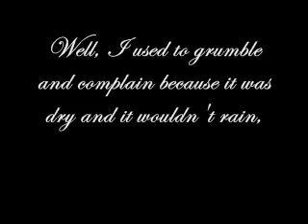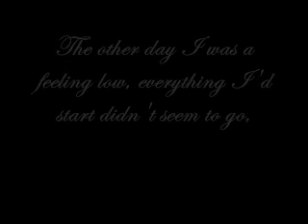I've Learned To Leave That To The Lord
Well, I used to grumble and complain because it was dry and it wouldn't rain, but, I've learned to leave that to the Lord. I used to wish that the rain would stop and the temperature outside would drop, but, I've learned to leave that to the Lord. If the wind don't blow like I think it should and the crops in the field ain't a looking to good, I wouldn't change things if I could, I'm a leaving that to the Lord.

Yes, I've learned to leave that to the Lord. I've learned to leave that to the Lord. Do without things you can't afford and happiness will be your reward, when you learn to leave things to the Lord.

The other day I was a feeling low, everything I'd start didn't seem to go, but, I've learned to leave that to the Lord. The morning started out all wrong, couldn't whistle a tune to a single song, but, I've learned to leave that to the Lord. Then I saw a man whose hope with did, I helped him to hold up his head and that helped me, just like I said, I'm a leaving that to the Lord.